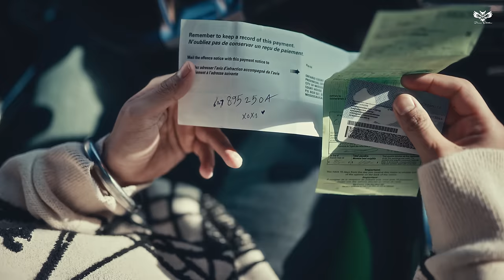BADBERRY (Full Video) Prem Dhillon | RASS | Japjeet Dhillon | Limitless Album | New Punjabi Song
Prem Dhillon Presents

Song - BADBERRY
Singer/Lyrics/Composer - Prem Dhillon
Video - Japjeet Dhillon
Editor - Honey Matharu
Grade - Onkar singh
Reels Promotion - Boss music productions